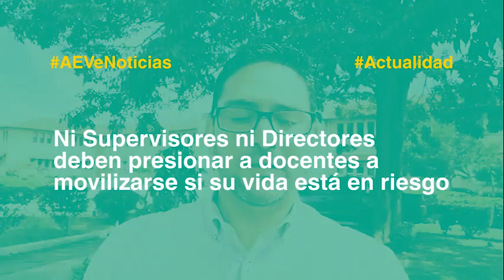Inició traslado de docentes de zonas remotas de la Comarca Ngabe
Desde el 1 de agosto viajaron a las instalaciones del Ministerio de Educación en ciudad de Panamá, en Cárdenas, una delegación de voceras de zona 6, 7 y 8 de la Comarca Ngabe Buglé para hacer formal solicitud a las nuevas autoridades de retomar la programación regular de movilidad aérea de personal docente en estas zonas remotas de la Comarca y la mesa de trabajo de diversos temas en cumplimiento de los acuerdos de finalización de huelga de 2017, como la propuesta de Decreto para regular los protocolos de seguridad y movilidad del personal docente.

El 7 de agosto 38 docentes de zona 7 subieron caminando a sus centros escolares por órdenes de la supervisora de la zona y porque no tenían respuesta de MEDUCA para su traslado aéreo, poniendo en riesgo su vida.

El día 9 de agosto en reunión con el Director Comarcal de Educación, la Ministra de Educación,  Delegación de Docentes Voceros de la Comarca y la representante sindical de la AEVE, Profesora Yadira Pino, se logró establecer en lo inmediato un programa de traslado aéreo y vía acuática que inicia el lunes y martes desde los puntos de acopio.

En la reunión tanto Voceros Docentes como Autoridades de MEDUCA constataron de común acuerdo que los Supervisores, ni Directores de planteles deben presionar a los Docentes de estas zonas remotas de la Comarca, de caminatas de 3 días, a arriesgar sus vidas movilizándose a sus centros escolares sino es por la vías áreas o acuáticas debidamente aseguradas, ningún docente puede arriesgar su vida en el proceso de movilidad a sus centros laborales.

El aumento de la matrícula estudiantil en la Comarca Ngabe Buglé conlleva a que muchos de los más de 10 mil docentes que laboran en la región, deban movilizarse a zonas inhóspitas, sin las mínimas condiciones de educabilidad, sin planes de gestión de riesgo ni salud ocupacional, aspectos ya planteado en los Acuerdos de Finalización de Huelga del año 2017, que próximamente serán abordados en mesa de trabajo con las autoridades y docentes Voceros.